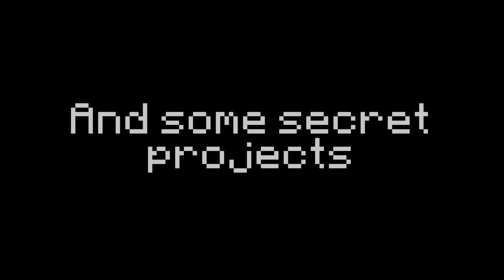Very Important Update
So no videos until further notice, but don't worry, it's only a little break, maybe just a week, or maybe a month, I'm not sure. Just until I get over this depression.